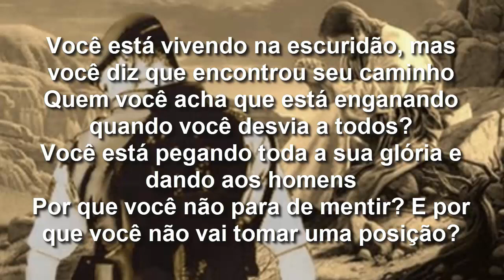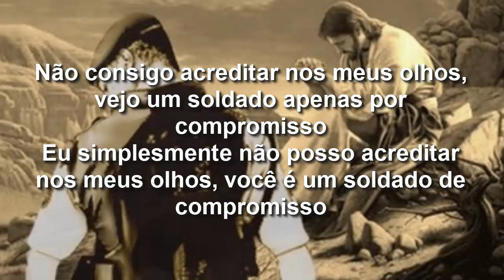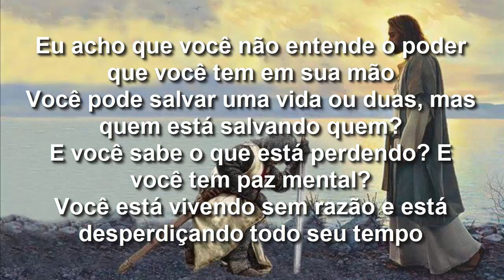Final Axe - Soldier Of Compromise (Tradução)